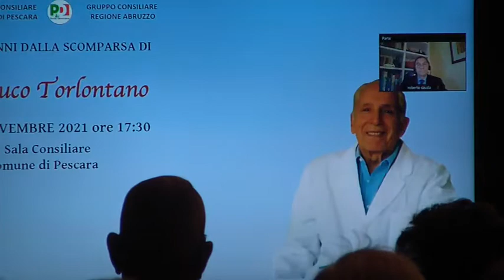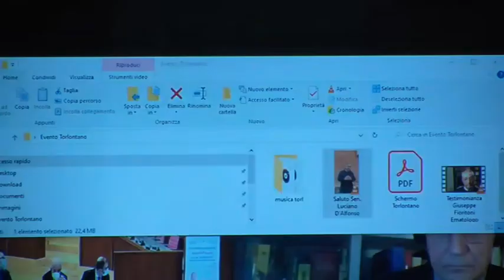A 10 anni dalla scomparsa di Glauco Torlontano (1)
11 novembre 2021 ore 17.30
Sala Consiliare del Comune di Pescara